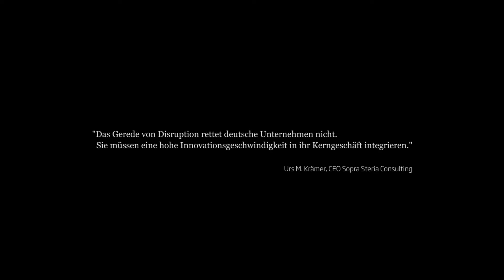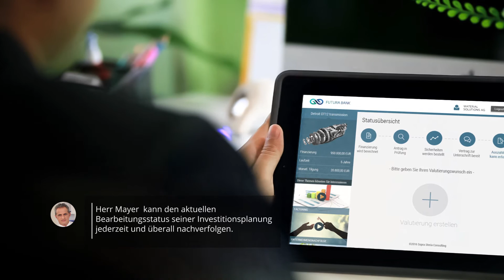Zukunft des Firmenkunden-Banking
In naher Zukunft können Firmenkunden Investitionsplanungen innerhalb einer digitalen Plattform erfassen und die passende Finanzierung dazu ausarbeiten lassen.